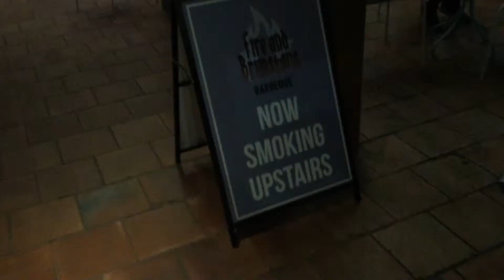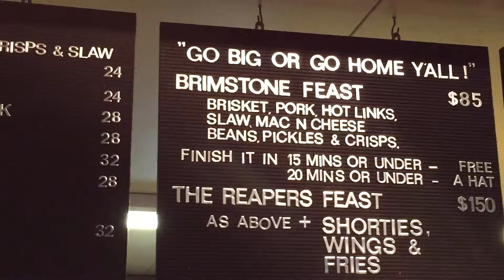F.Red Vs Fire & Brimstone - The Brimstone Feast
Ahhhhh BBQ - simple in it's nature yet complex in design! If you're after a stupidly delicious BBQ feast that could choke a donkey (and are up for a challenge), look no further than Fire & Brimstone in the Hillside Hotel in Castle Hill, in Sydney's North West.

Tucked away upstairs in this iconic watering hole is a whole team of men with fearsome beards, a whole lot of animal flesh and one MMMASSIVE smoker! paleomuch?

Few can whip up quality smoked goods like Pit Master Brad Shorten can! Brisket, hot link sausage, pulled pork and of course, your token sides like pickles & mac n cheese. This feast was simply too scrumptious NOT to travel North of the Wall for, so The Wolf of Eat Street, Food Coma Eats and yours truly thought it best to come teach the locals how to get a whole hunk of meat down ya gob in record time...

...oh, and we also finished the BBQ boxes off pretty quickly too 😅